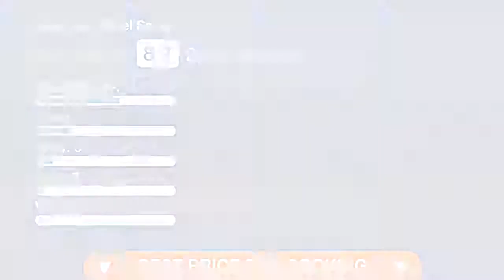Jumeirah Zabeel Saray 5 ⭐⭐⭐⭐⭐| Reviews real guests. Real opinions. Dubai, UAE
Experience World-class Service at Jumeirah Zabeel Saray One of our top picks in Dubai.This property is 3 minutes walk from the beach. Located on the West Crescent of the famous Palm Jumeirah and overlooking the Arabian Gulf, this resort offers luxurious rooms with private balconies, access to Talise Ottoman Spa and free unlimited access to Wild Wadi Waterpark. Facilities include an outdoor pool, 10 restaurants and bars. All the Ottoman themed rooms at Jumeirah Zabeel Saray are decorated with parquet floors and high ceilings. They have flat-screen TVs with satellite channels. The private bathroom features a marble bathtub and luxury shampoo products. Guests can enjoy exclusive treatments at the Talise Ottoman Spa, which features the Middle East’s largest Turkish bath. Guests can choose from sports facilities such as the fitness center, tennis and biking. The Jumeirah Zabeel Saray resort harbors 10 restaurants offering worldwide specialties such as Turkish cuisine at Lalezar or Italian-inspired delicacies at Plaj overlooking the Arabian Gulf. Voda Bar offers an extensive selection of cocktails in chic surroundings.